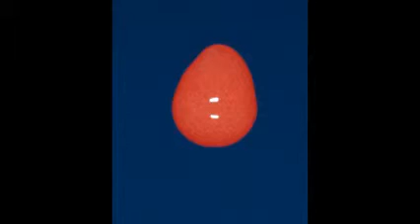Mijn film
druppels